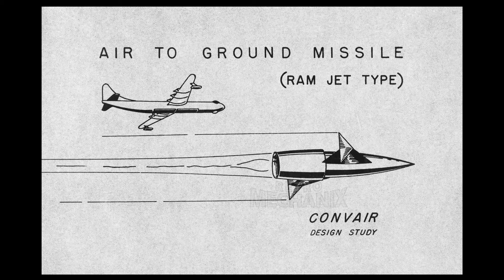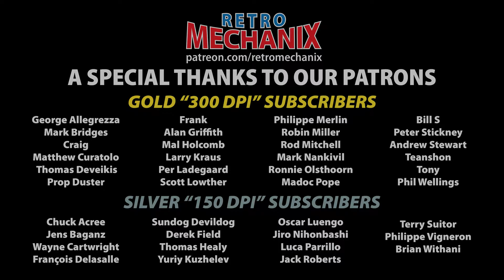Convair Ramjet Missile, Northrop Penetration Fighters, USAAF MCD 371 Fighter, Douglas A-20A JATO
The August 2021 document release features 102 pages of material with 57 pages of images covering the following subjects

Douglas A-20A with Auxiliary Liquid Rocket Motors - A report from June 30, 1942 covering tests of a Douglas A-20A modified with liquid rocket motors in its aft nacelles to improve take off performance. This is a GALCIT report produced by Theodore von Kármán, Frank Malina and other engineers associated with Jack Parsons, the infamous rocket pioneer and occultist featured in the CBS series "Strange Angel" and the book by the same name. Parsons does not appear to be mentioned or pictured in this report, indicating  he may not have been involved with this project or that his role was downplayed due to problems he was having with his security clearance due to Parsons' flirtation with Marxism in 1939. The report includes 15 pages of drawings and photos, with detailed images of the rocket motor installation.

Consolidated B-32 Pilot's Manual Extracts - Twenty pages of excerpts from the Consolidated B-32 pilot's manual focusing on some of the more interesting photos and drawings; most of these are scanned in color, though that color is limited to the blue spot color used in the manual and the yellowing paper background.

Convair Air to Ground Missile (Ram Jet Type) - A 17 page report from May 1949 describing a proposal for a very large ramjet-powered air-to-surface missile to be carried by the B-36 Peacemaker; it may have been drawn up to fulfill the same requirements that produced the Bell ASM-A-2 Rascal. The report features 9 pages of drawings of this interesting design. We will be releasing two additional reports on rocket-propelled variants of this missile in the coming months.

Northrop Penetration Fighter Preliminary Design Studies - Eight pages of blueprints scanned from microfilm showing preliminary designs for a penetration fighter, which evolved into the N-53.proposal designed to fulfill the Air Force's MX-1554 interceptor requirements. These studies were drafted by engineer C.L. Graham in January-February 1949.

USAAF Materiel Command Design 371 Twin Boom Pusher Fighter - A technical report dated May 27, 1943 covering wind tunnel testing of a model of a USAAF twin boom pusher fighter study powered by a Wright R-3350-17 Duplex-Cyclone. The report includes 5 photos of the model but no drawings. A blueprint referenced on page 8 of the PDF mentions the "P-51E" designation for this type, which is confusing, as this designation is associated with North American P-51Ds built in Dallas, Texas. Perhaps this was an informal designation utilized within Materiel Command before it was officially assigned to North American. More research is required to be certain.

Sources: NARA Archives II, Record Groups 18, 342; Author's Collection